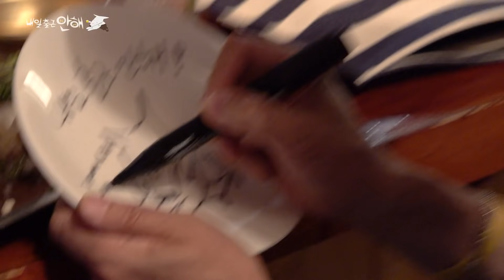[문정동] 송파구 간판 없는 숨은 맛집 "장별동". 허영만도 혼술 한 곳! "Jangbyeol-dong," a hidden restaurant without a signboard.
오늘은 송파구 문정동에 다녀왔습니다.
동네에서 마시는 혼술!
내일도 출근 안해~😄

장별동

주소 - 서울 송파구 새말로6길 7
(7, Saemal-ro 6-gil, Songpa-gu, Seoul)
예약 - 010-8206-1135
영업 - 19:00~02:00 (일,월 격주 휴무)